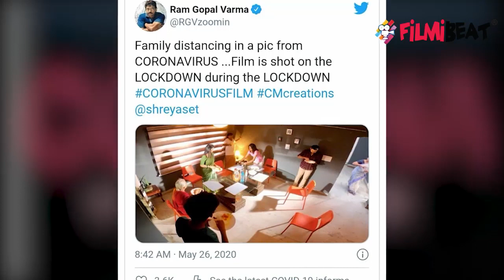Ram Gopal Varma release's the trailer of 'Coronavirus' shot during lockdown | FilmiBeat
First Film on covid-19! Ram Gopal Varma release's trailer of his first Film shot in lockdown titled 'coronavirus'